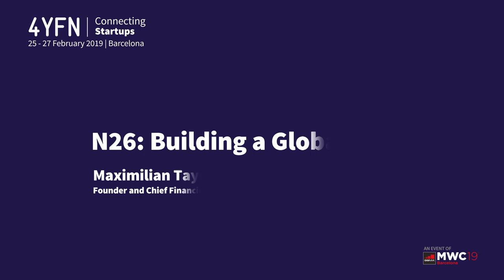Building a Global Bank by Maximilian Tayenthal (N26)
N26 is a classic venture funded tech startup that launched in January 2015, and is now the fastest growing bank in Europe.

Maximilian Tayenthal (Founder & CFO of N26) talks at 4YFN Barcelona 2019 about what they are doing, why they did it, their approach to banking and what is coming next.